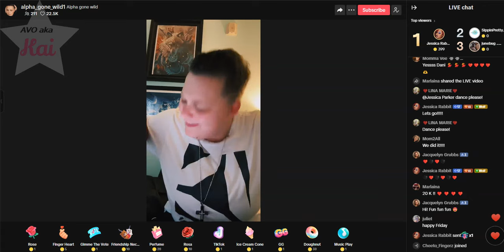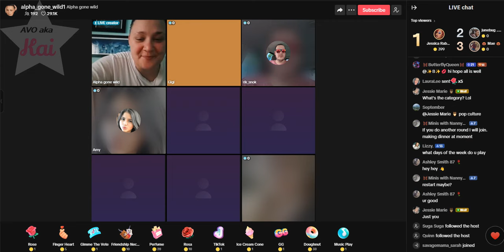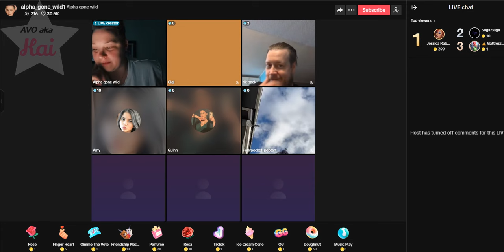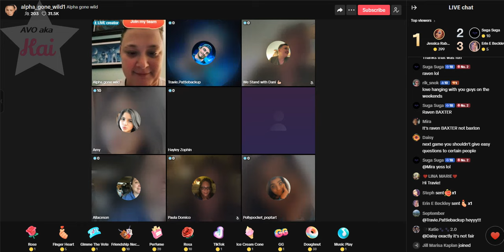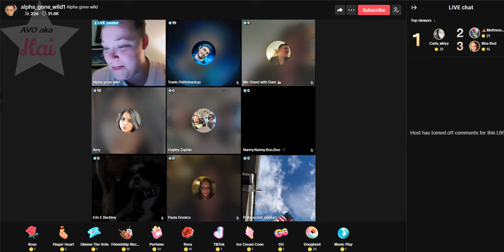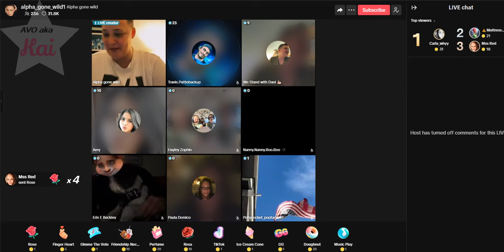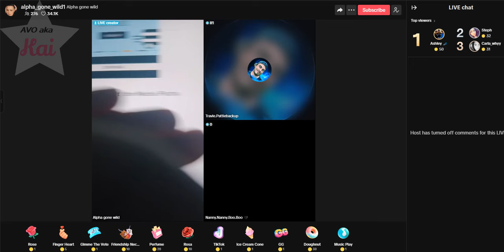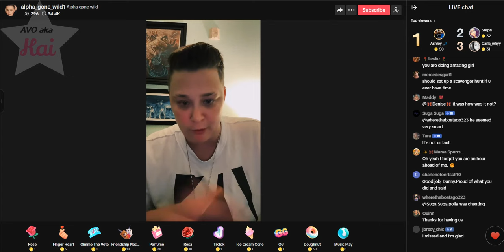Dani 10-04-24_05.44PM